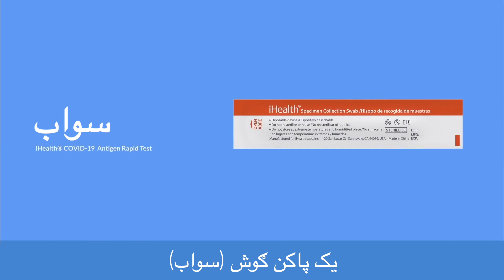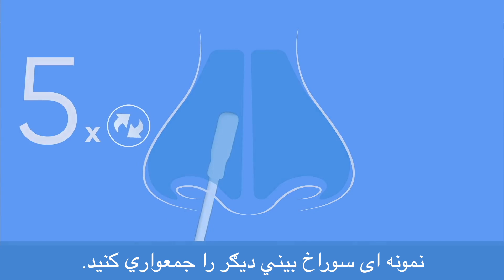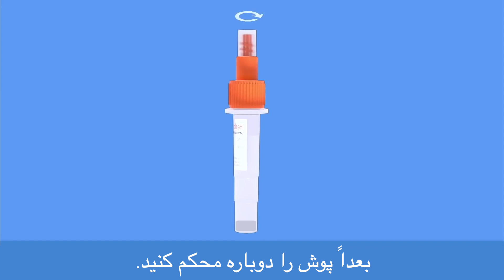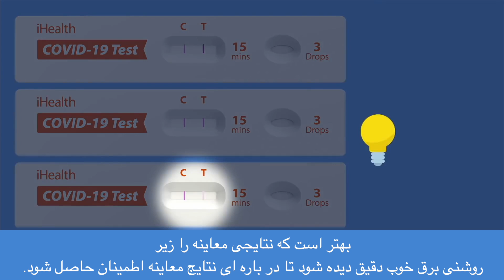DARI At Home Test Kit Instructional Video